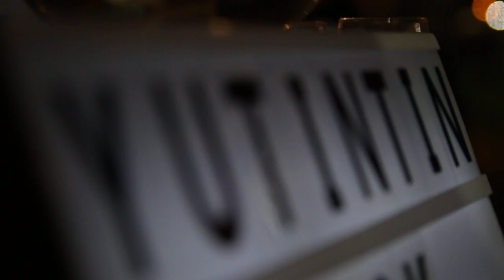Festa de 12k Yu Tin Tin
Cobertura do evento realizado no Hotel Ibis Jundiai onde a Visagista e digital influencer Yu Tin Tin reuniu seus amigos e parceiros para comemorar essa marca de seguidores no instagram!

Nesse video a Rec Produtora Abusa no uso de drone e também capta todos os convidados e ocorridos com 2 cinegrafistas e equipamentos especializados para a estabilização das imagens e imagens perfeitas mesmo com pouca luz!

Entre em contato e solicite um orçamento RecPro!